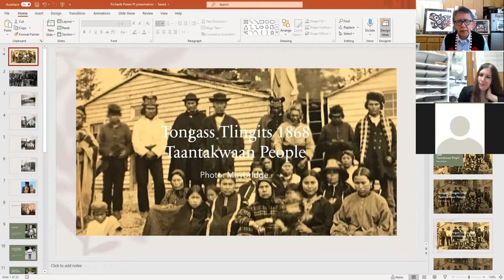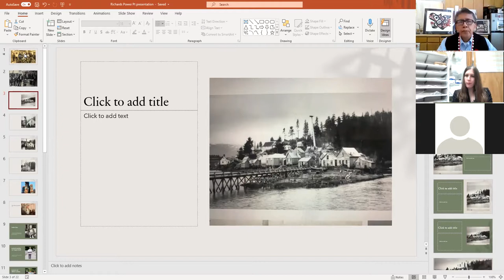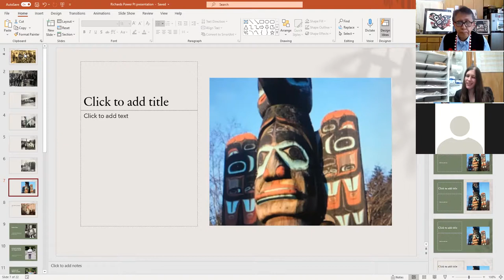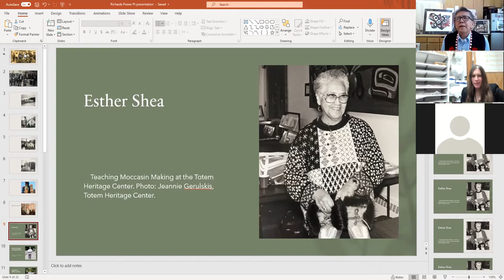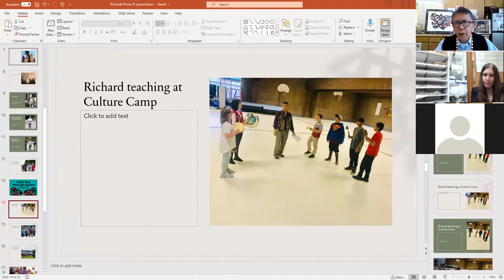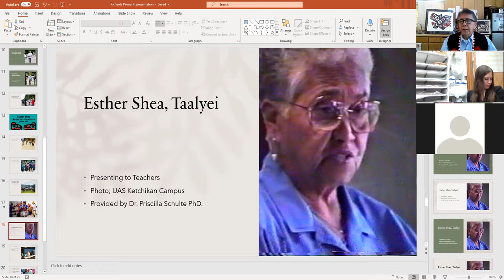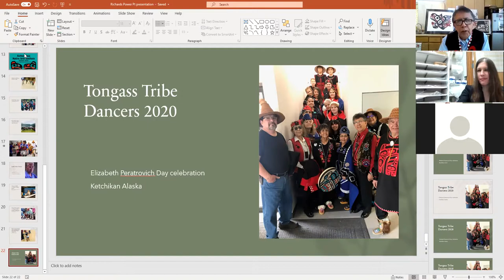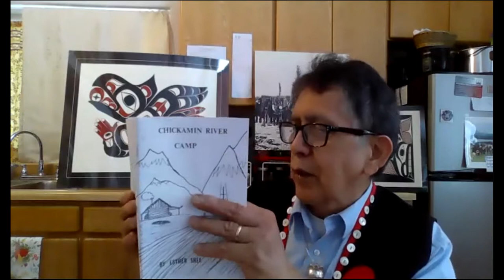Richard Jackson (Tlingit), Continuing the Teachings of Taalyei - Esther Shea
March 13, 2021.  As part of the Friends of Sheldon Jackson Museum's Winter Share Your Culture/ Share Your Research Series, Richard Jackson (Tlingit) gives a presentation entitled, "Continuing the Teachings of Taalyei - Esther Shea". In his online-only presentation, Jackson talked about the work of his mother, Esther Shea, and how he has continued his mother’s legacy of sharing Tlingit language and culture through his own work in Ketchikan. He shared stories and images of his mother and her artwork, talked about her experience as a student at Sheldon Jackson, and shared how he has continued in her footsteps through his own work with the Tongass Tlingit Cultural Heritage Institute.

One of six presentations in the Winter 2020-21 Series of Share Your Culture/Share Your Research.